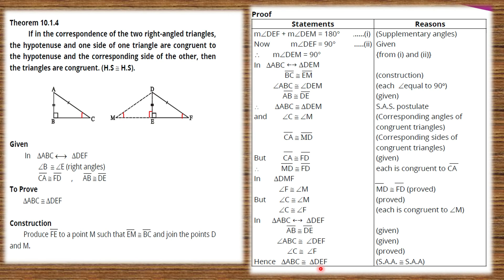Theorem 10.1.4 | Ch# 10 | Class 9| Maths | Punjab and Federal Board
In this video, we shall study about Theorem  10.1.3  i.e  In any two right angled triangles, if three sides and one angle are congruent to the corresponding three sides of the triangle then the triangles are also congruent.